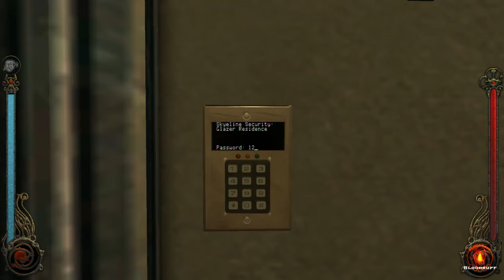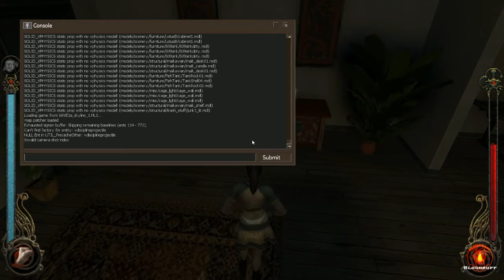Let's Play Vampire: The Masquerade - Bloodlines (BLIND) Part 8: SHE'S MY VENUS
You can always trust a girl with a boob window.  Always.